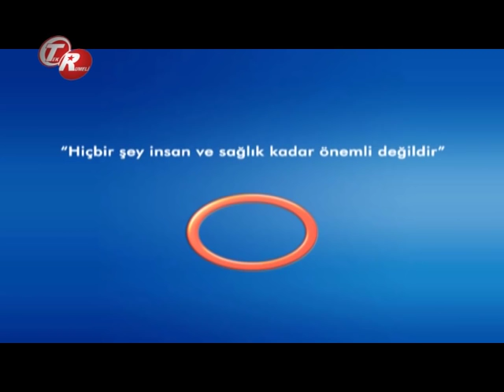Mide Kanseri Bulguları Nelerdir ?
Konseylerde Yaşanan  Vakalar Ve Tedaviler ? Avrasya Hospital Radyoloji Uzmanı Dr.Ahmet Altun bilgilendiriyor.